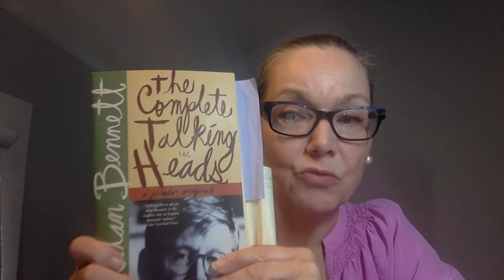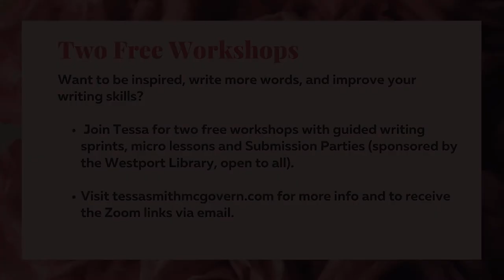Two Ways to Make a Character Compelling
Two Ways to Make a Character compelling - two specific tips for bringing a character alive.